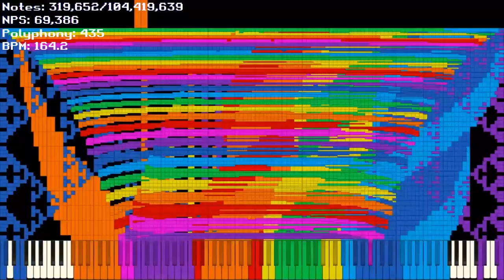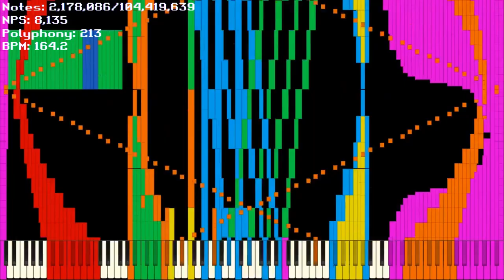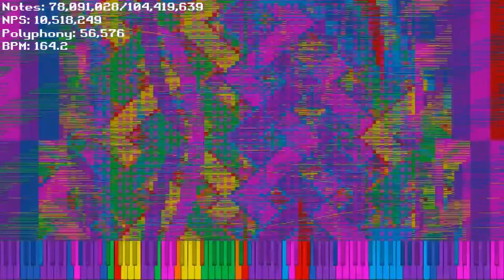[Black MIDI] WANO Community Merge / 104.4 Mil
WANO: We Are Number One

Made by: Orangepaprika 67, J Davis, The JJ's Midi Corner 2489, Atty304000, MyBMPersonAsus2456, AHPGamer2022, Maxi Toys, OTW, OddPandemonium03

Used Program: UMP, FFmpeg
Used Soundfont: Khor Keys 4 (No-Pan).sfz
Used Synth: Keppy's MIDI Converter (2,000 Voices)

Hashtag (ignore): midi,blackmidi,omniconverter,nutmidi,dream2504,ump,ultralightmidiplayer,zenith,zenithmidi,umpmidi,impossiblepiano,iloveuploading,kiva,kivamidi,lucasmidi,ultralight,nutnut4,2504,dream,black,midis,pfa,pianofromabove,128keys,everything,bm,BM,mids,mp3s,mid,mp3,mp3song,keppymidiconverter,kmc,omniconverter0010,omniconverter pr,pr 0.0.10,2000 voices